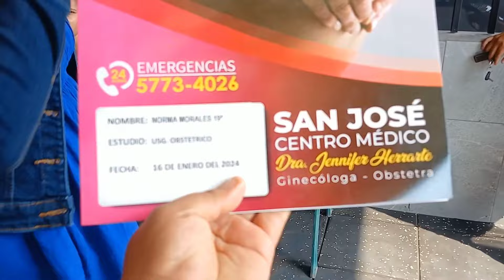Norma en el sanatorio tiene miedo de leo😨, estos fueron los resultados de sus exámenes